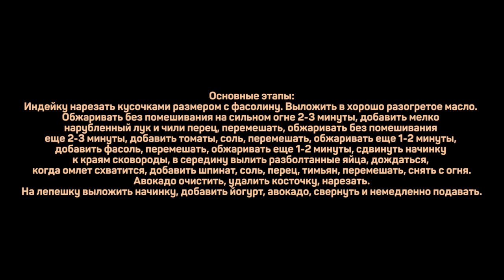Завтрак прямиком из Мексики! Бурито для завтрака.🇲🇽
На 4 порции:
Индейка 600г
Фасоль консервированная 400г
Консервированные протертые томаты 100г
Яйца 2шт
Шпинат 150г
Кинза 1пуч
Авокадо 1шт
Несладкий йогурт (или нежирная сметана) 100г
Масло растительное 2ст.л.
Соль/перец/тимьян по вкусу

Лепешки пшеничные 4шт

Основные этапы:
Индейку нарезать кусочками размером с фасолину. Выложить в хорошо разогретое масло. Обжаривать без помешивания на сильном огне 2-3 минуты, добавить мелко нарубленный лук и чили перец, перемешать, обжаривать без помешивания еще 2-3 минуты, добавить томаты, соль, перемешать, обжаривать еще 1-2 минуты, добавить фасоль, перемешать, обжаривать еще 1-2 минуты, сдвинуть начинку к краям сковороды, в середину вылить разболтанные яйца, дождаться, когда омлет схватится, добавить шпинат, соль, перец, тимьян, перемешать, снять с огня.
Авокадо очистить, удалить косточку, нарезать.
На лепешку выложить начинку, добавить йогурт, авокадо, свернуть и немедленно подавать.

Произведение «Завтрак прямиком из Мексики! Бурито для завтрака 🇲🇽» созданное автором по имени Дмитрий Fresco, публикуется на условиях лицензии «Attribution-NonCommercial-NoDerivs» («Атрибуция — Некоммерческое использование — Без производных произведений») 3.0 Непортированная.

Как приготовить бурито? Классное Бурито для завтрака.

Всем привет! С вами Дмитрий Фреско, а вы на канале Кулинарная Пропаганда. Сегодня я хочу приготовить буррито. В данном случае оно будет как мексиканский завтрак. Покажу как приготовить бурито в домашних условиях, и что не менее важно, как приготовить вкусно. Это одновременно сытный, вкусный и простой рецепт буррито. Кроме того, это рецепт бурито с мясом и яйцами.

Мексиканское буррито для завтрака получилось замечательным - рекомендую.
Если вас интересует мексиканская еда, бурито с индейкой, а также что приготовить на завтрак или буррито рецепт, то это видео может заинтересовать вас.

Вот такой вот завтрак с мексиканской лепешкой.
Контент на канале будет актуален в том числе и тем, кого интересуют рецепты вкусного бурито, рецепт острого бурито, а также мексиканская кухня и рецепт буррито мексиканский.